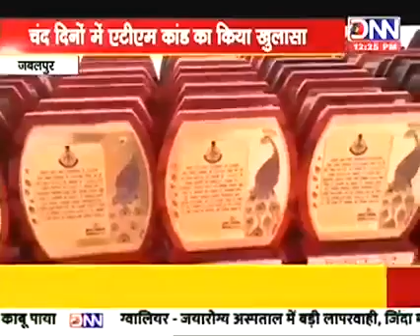जबलपुर - ATM कांड का खुलासा करने वाले पुलिसकर्मियों को SP ने किया सम्मानित